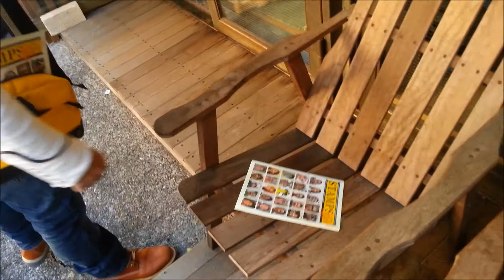2014 Stream Trail Shoulder Pouch(ストリームトレイル ショルダーポーチ) 別バージョン From StreamTrail OUTFITTERS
Stream Trail(ストリームトレイル) 2014年 秋冬の新商品、Shoulder Pouchです。
財布や携帯電話、コンパクトカメラ、ガイドブック、小説など･･･
常に持ち歩きたいものをコンパクトに収納できるサイズ☆
STAMPSを配達する事もできます。
※Shoulder Pouchは素材にターポリンを使用しておりますが、防水バッグではありません。

【MATERIAL】Tarpaulin×Nylon
【SIZE】W235xH150 xD80 mm